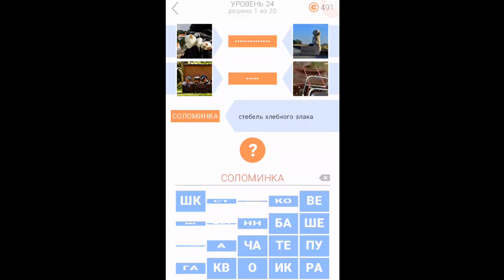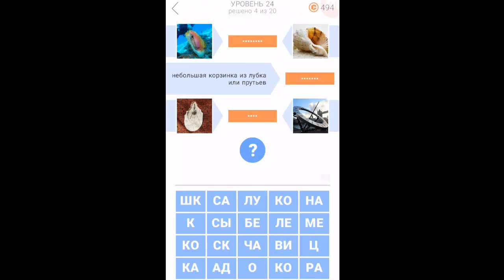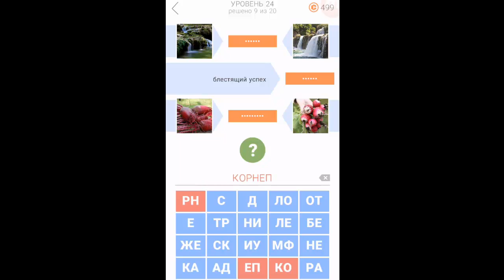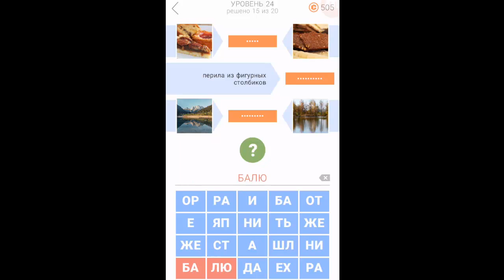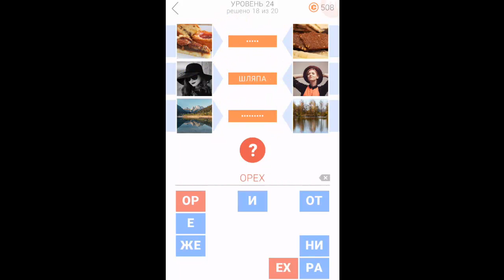Игра "2 Фото-подсказки" 24 уровень игры. Ответы на игру "2 фото — подсказки" на Андроид.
Стебель хлебного злака;
Небольшая корзинка из лубка или прутьев;
Детеныш тюленя;
Блестящий успех;
Спектакль в честь одного из его участников;
Перила из фигурных столбиков.